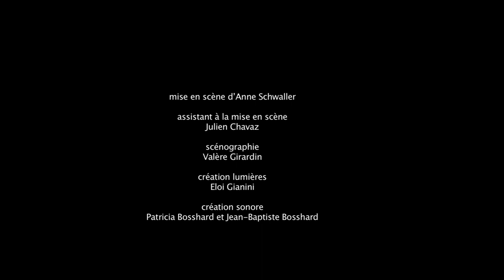ON NE BADINE PAS AVEC L'AMOUR (2015) Teaser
Nous sommes en été 1834 quand Musset publie cette pièce. Le jeune poète a vingt-quatre ans et vient de se séparer pour la première fois de George Sand. Toute sa finesse psychologique se révèle ici, en trois actes d’une fable morale qui commence en feu d’artifice et se termine en tragédie. Tandis que l’œuvre charme par une galerie de personnages truculents et une veine fantaisiste, elle nous entraîne dans les profondeurs du sentiment amoureux.

Avec
Frank Arnaudon, Maître Bblazius, gouverneur de Perdican
Jean-Luc Borgeat, Maître Bridaient, curé
Charlotte Dumartheray, Rosette, soeur de lait de Camille
Yves Jenny, le baron
Frank Michaud, Perdican, le fils
Emmanuelle Ricci, Dame Pluche, gouvernante
Marie Ruchat, Camille, nièce du baron

Assistant À La Mise En Scène
Julien Chavez

Scénographie
Valère Girardin

Création Lumières
Loi Gianini

Création Sonore
Patricia Bosshard et Jean-Baptiste Bosshard

Costumes
Irene Schlatter

Assistée De
Amandine Rutschmann

Couture
Samantha Landragin

Maquillage Et Perruques
Katrine Zingg

Habilleuse
Adina van Woerden

Photos
Mario del Curto

Accessoires
Yvan Schlatter

Construction Du Décor
Christophe Reichel

Peinture Du Décor
Noëlle Coquard

Régie Générale Et Plateau
Yvan Schlatter

Régie Son Et Plateau
Nicola Frediani

Régie Lumière
Marc-Etienne Despland

Auxiliaire Technique
Chingo Bensong

Production
TKM Théâtre Kléber-Méleau, Renens

Coproduction
Compagnie Pièces jointes – Fribourg
Théâtre Equilibre-Nuithonie, Fribourg

L’État de Fribourg, la Loterie Romande Vaudoise, la Fondation Ernst Göhner

l’Etat de Fribourg, La Loterie Romande Vaudoise, La Fondation Ernst Göhner, La Fondation Leenaards

Trailer réalisé par Bruno Ochoa